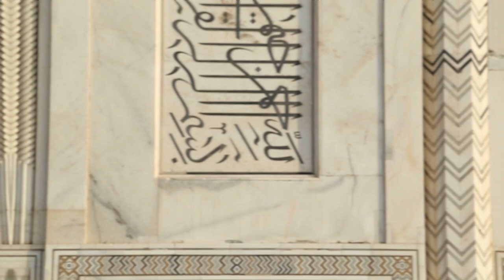5 Greatest Man-Made Wonders of The World - Travel Video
5 Greatest Man Made Wonders of The World - Travel Video

The best man-made wonders in the world tell fascinating stories of culture, history and architecture. These impressive structures and sites attract visitors from all over the world and stand as symbols of human creativity and achievement. Each of them has a unique meaning and beauty that makes them unforgettable destinations.
That's why we have the best 5 man-made wonders for you in this video.

00:00 Intro
00:25 Great Sphinx of Giza
02:23 Taj Mahal
04:51 Christ the Redeemer
07:02 Eiffel Tower
09:07 Great Wall of China